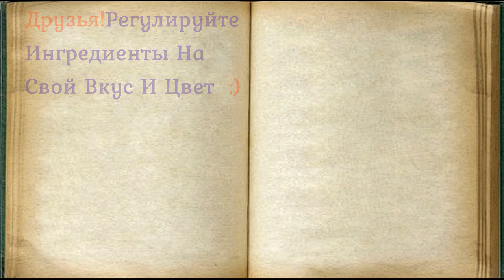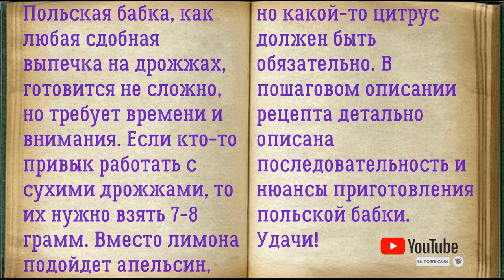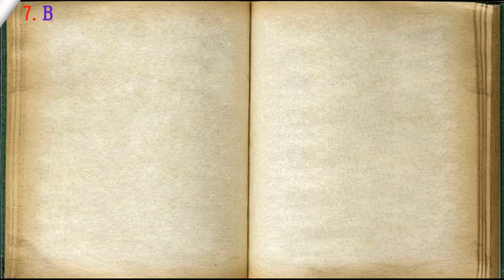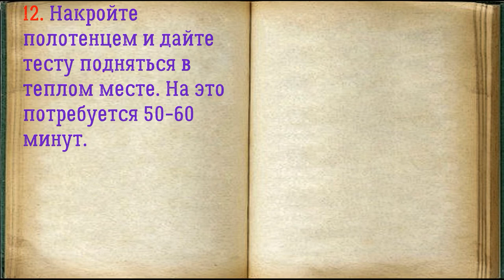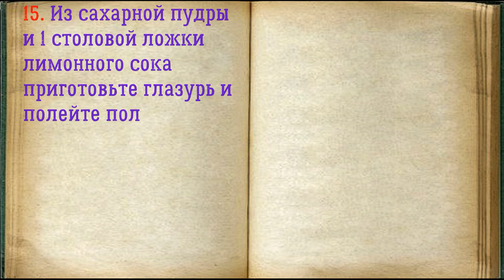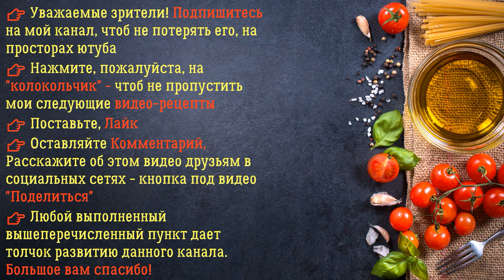Польская Бабка / Книга Рецептов / Bon Appetit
✅ Польская Бабка 👇

Ингредиенты:
*Сахар  — 5 Столовых ложек
*Дрожжи свежие  — 15 Грамм
*Ванильный сахар  — 5 Грамм
*Сахарная пудра  — 70 Грамм (для глазури)

Польская бабка, как любая сдобная выпечка на дрожжах, готовится не сложно, но требует времени и внимания. Если кто-то привык работать с сухими дрожжами, то их нужно взять 7-8 грамм. Вместо лимона подойдет апельсин, но какой-то цитрус должен быть обязательно. В пошаговом описании рецепта детально описана последовательность и нюансы приготовления польской бабки. Удачи!

👉 Пошаговое приготовление 👇

1. Подготовьте ингредиенты.

2. В мисочку раскрошите дрожжи или другую ёмкость.

3. Влейте теплое молоко. Насыпьте 1 столовую ложку сахара и перемешайте.

4. Через 10-15 минут дрожжи вспенятся.

5. Яйца взбейте с четырьмя столовыми ложками сахара.

6. Добавьте мягкое или растопленное сливочное масло. Снова взбейте.

7. Влейте в миску молоко с дрожжами.

8. Добавьте цедру лимона, ванильный сахар, соль и просеянную муку.

9. Замесите мягкое, густое, но не крутое тесто. Оно должно быть более липким и жидким, чем для пирожков. Накройте полотенцем и поставьте в теплое место на 30-40 минут.

10. Изюм помойте горячей водой и просушите. После добавьте в тесто и перемешайте.

11. Выложите тесто в форму для выпечки.

12. Накройте полотенцем и дайте тесту подняться в теплом месте. На это потребуется 50-60 минут.

13. Выпекайте польскую бабку в духовке, заранее разогретой до 180 градусов 40-50 минут. Готовность проверьте сухой деревянной палочкой.

14. Готовую бабку немного охладите и достаньте из формы.

15. Из сахарной пудры и 1 столовой ложки лимонного сока приготовьте глазурь и полейте польскую бабку.

16. Ароматная, вкусная, пышная польская бабка готова.

17. Нарежьте бабку и подавайте к праздничному столу. Польская бабка — сдобная, сладкая пасхальная выпечка. Очень похожа на куличи. Такая же ароматная, пышная, нежная и вкусная. Бабкой часто называют пирог из дрожжевого теста, похожий на кекс.